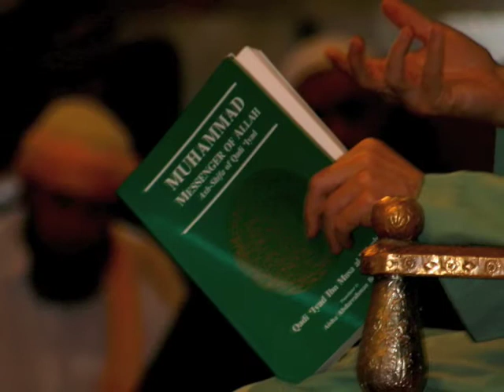The Supreme Rank of Muhammad [slideshow]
A 3-day course delivered by Sayyid Shaykh Muhammad al-Yaqoubi in May 2008 at Ghamkol Sharif Masjid, Birmingham covering the famous classical text:

al-Shifa bi Ta'rif Huquq al-Mustafa by al-Qadi 'Iyad